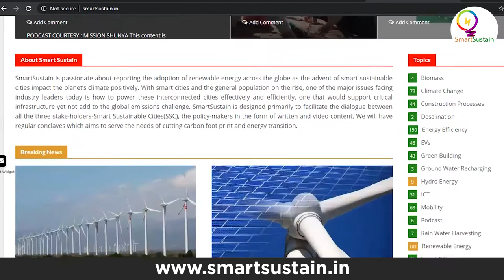Asia's 1st VirtualTradeShow on homeautomation, SmartSustain will feature all aspects of the show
In this digital era, we are dependent on technology for every aspect of our everyday life. At the same time, we are also conscious of sustainable way of life, conserving resources with the help of technology. Talking of efficiency and convenience, in future we would be completely reliant on technological innovations. Currently Smart homes market pertains to luxury projects, very soon it will become a requirement in all categories of housing. According to a recent Statista report, revenue in India for the Smart Home market is pegged at US$870m and the average revenue per installed Smart Home is US$97.59.Some of the main advantages of smart homes are safety and security, reduced manual intervention, convenience at the tap of a button, connectivity and accessibility. Considering the Internet of Things (IoT), every technology under home automation will make life easier, help in better time management, planning and efficient use of resources.